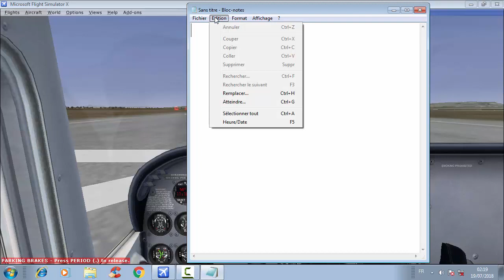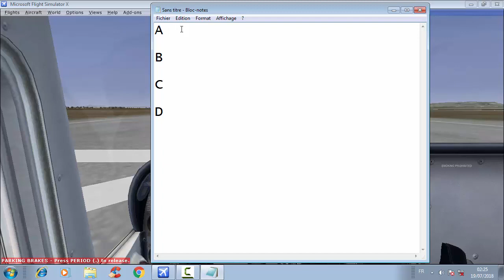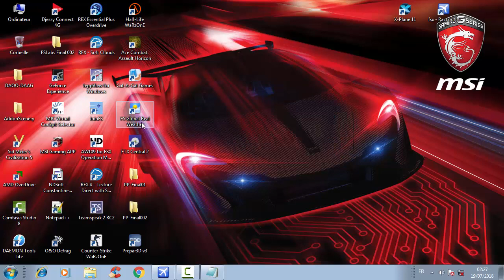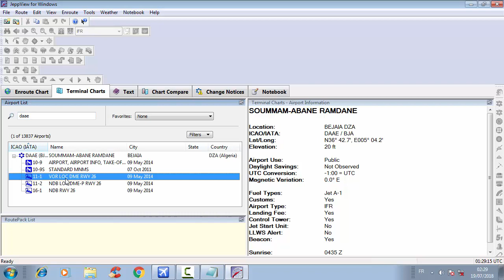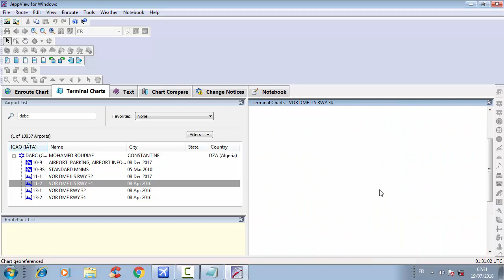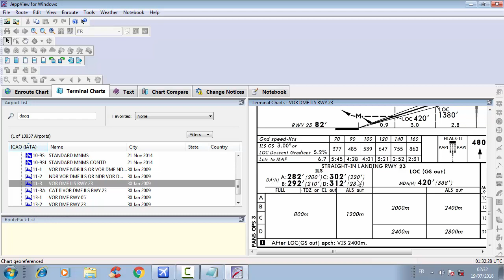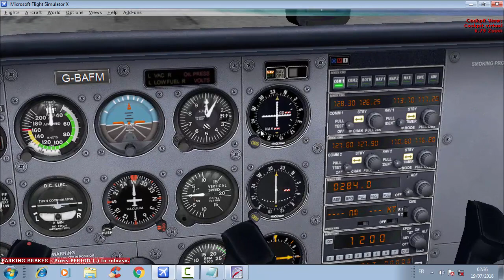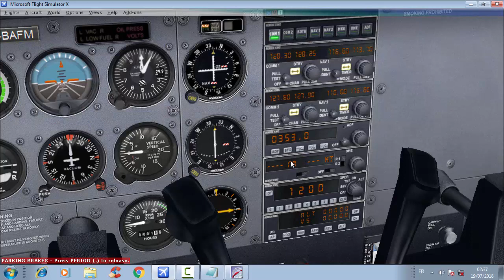Comment preparer son examen PP leçon n°3